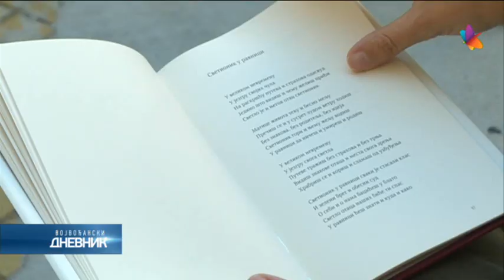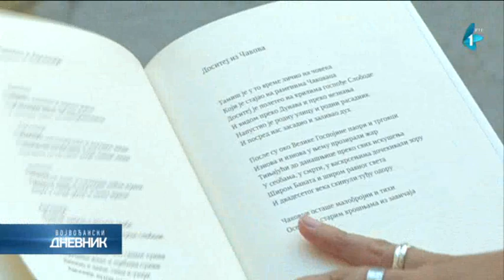Promovisana knjiga Igora Mirovića "Povratak u logos"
ˇˇ